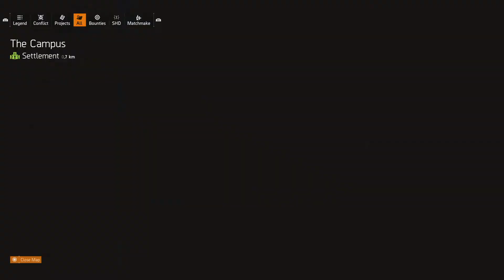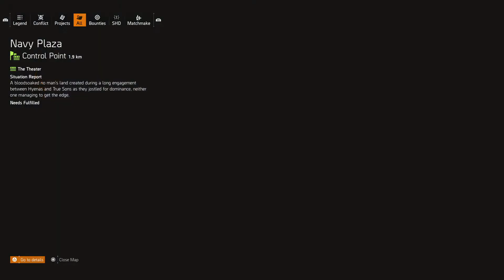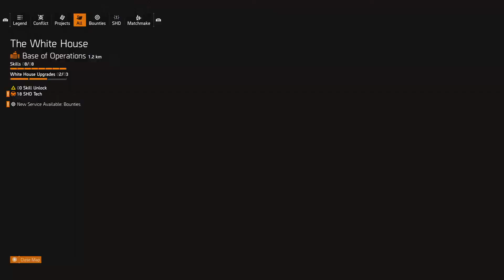Tom Clancy's The Division® 2 - 6